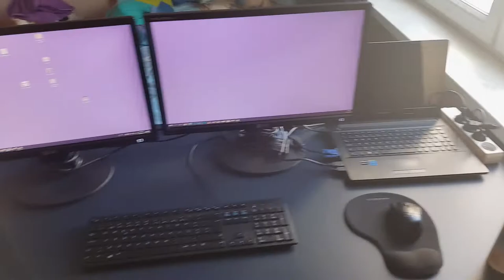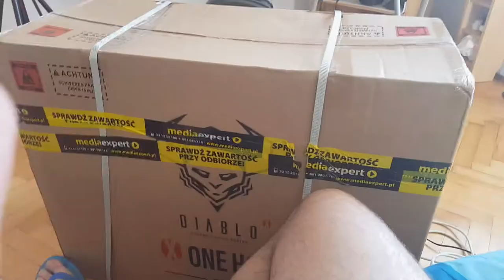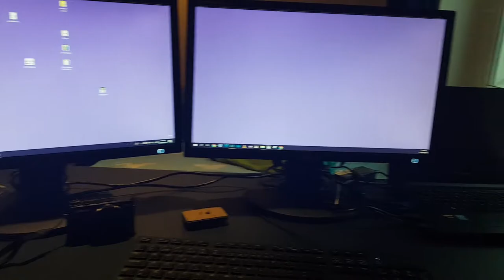EU TENHO UM ESCRITÓRIO EM CASA - Projeto Home Office | Dia 3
Comecei com uma ideia de fazer um home office aqui em casa.
Já faz um bom tempo que estou com uma ideia de criar um espaço para eu poder editar vídeos, fotos e também trabalhar. Comecei a reunir ideias and dinheiros e realizei um pequeno sonho.

eu vou dividir essa série em alguns vídeos, porque ficou muito grande. Espero que gostem :)